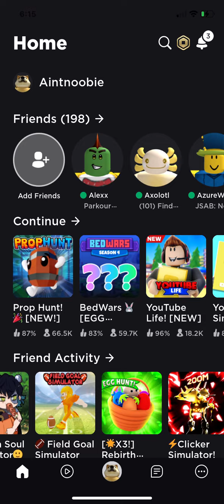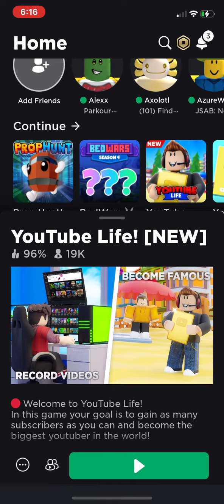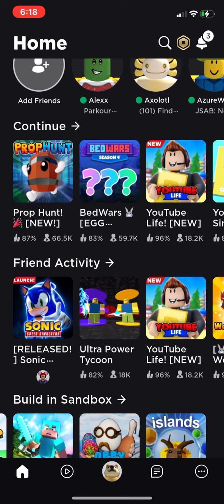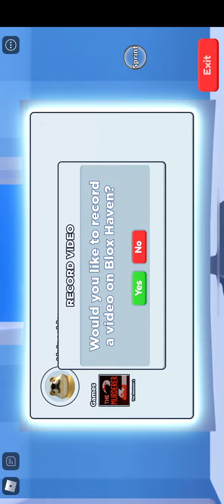What did I get kicked out of the Roblox game and said please rejoin?